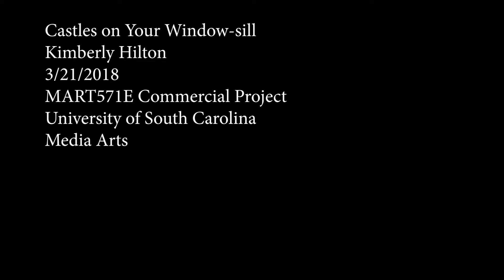Commercial Project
This is not a real commercial.
Music: "Unermerry Academy of Magic" form the Album "Fantasy Magic" by Augustin C.